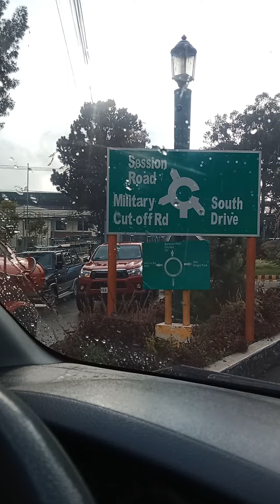Baguio city traffic situation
daming turista pumupunta sa Baguio kaya traffic